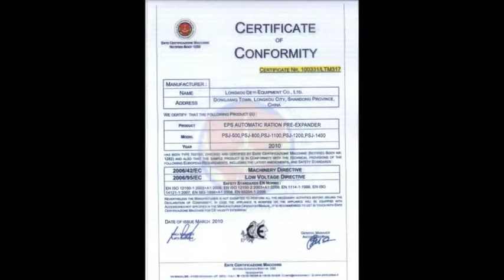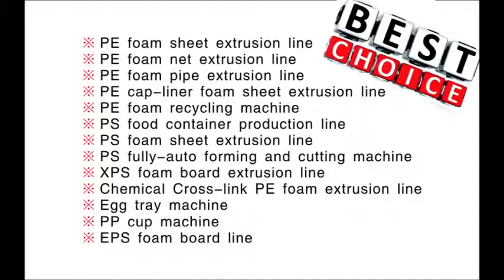EPS building machine/vacuum shape moulding machine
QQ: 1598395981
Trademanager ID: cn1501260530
Skype: peggy19890623
1.It adopts Japan Mitsubishi Corporation PLC, imported touch screen, full English display, graphical interfaces intelligent control, achieve man-machine conversation.
2. It can carry out full automatic, semi-automatic, middle startup and manual operation.
3. Taiwan AIRTCA hydraulic system is stable run, low noise, high clamping force.
4. Vacuum system accelerates product shaping speed, shorts the cooling time, reduce product water content.
5. Optimized design is clear and easy with high intensity and high performance-price rate.
6. This machine can carry out heating, cooling, feeding and ingot stripping process to adapt to different EPS products.
7. Perfect malfunction checkout system and motor protecting system which guarantees safe running of equipment.